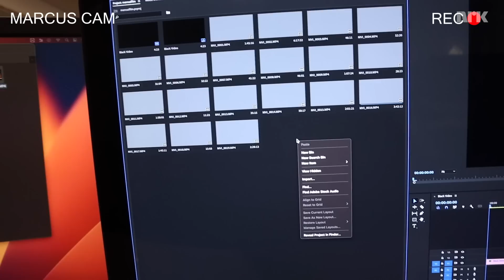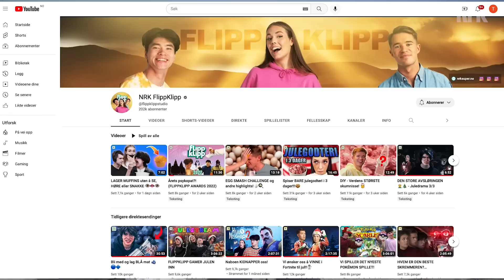1 Time På Å Lage Film!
Hvem lager den beste kortfilmen på 1 TIME, med hjelp av en A.I? Vi gir 5 ord til en A.I (Kunstig Intelligense), og med de ordene lager den et manus.
Hvem vinner? Det bestemmer FELLESSKAPET!